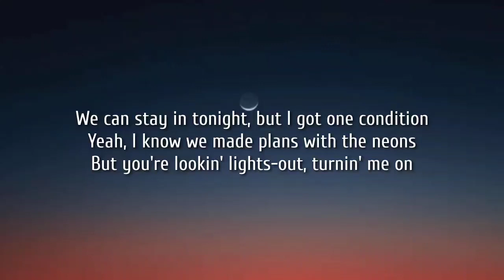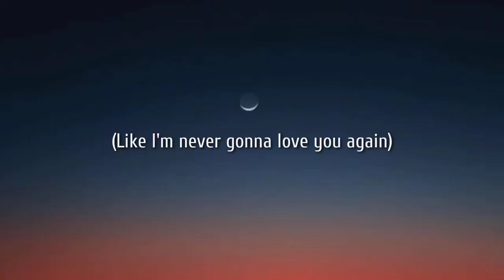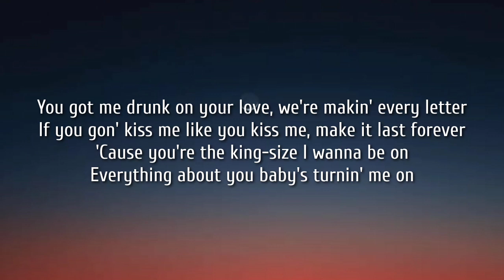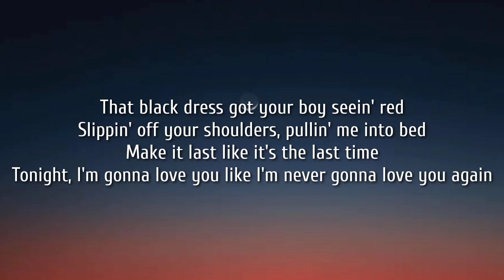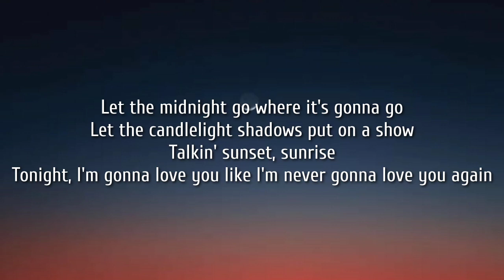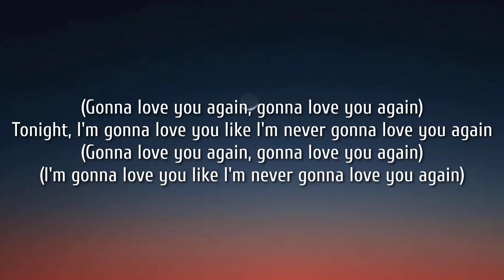Chase Matthew - Love You Again (Lyrics)